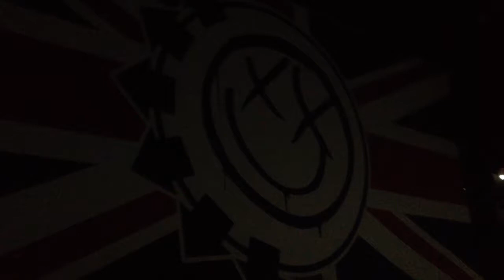Blink-182- Feeling This @ SSE Hydro, Glasgow